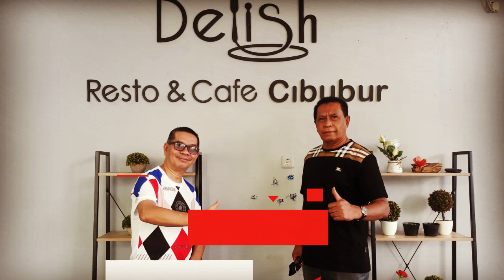RAYS - Buruk Rupa Cermin Dibelah